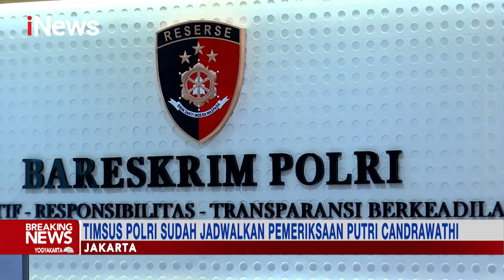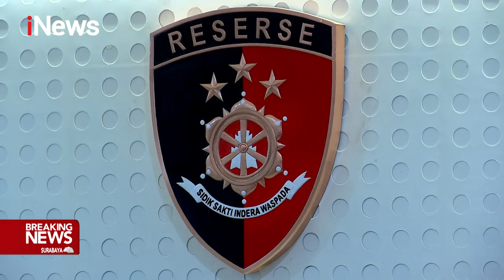Pengacara Brigadir J Menilai Putri Candrawathi Menghalangi Proses Penyidikan BreakingNews 19/08